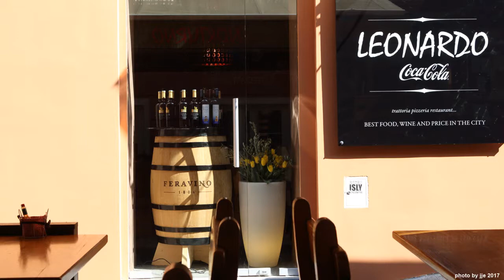크로아티아 여행 - Zagreb(자그레브), Croatia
Zagreb(자그레브), Croatia